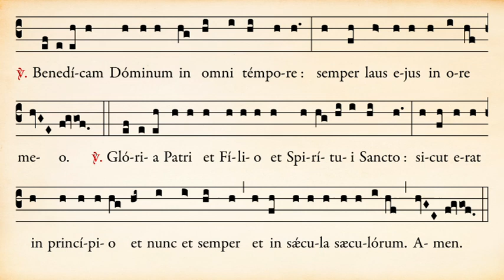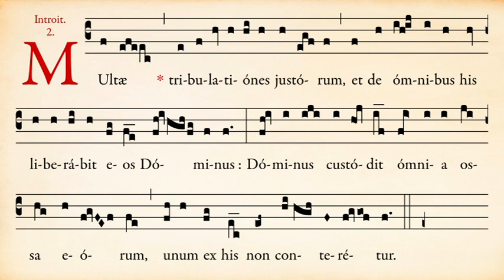Introït Multæ tribulationes - Messe des Saintes Reliques - Ermitage Saint-Bède -film Ciné Art Loisir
Introït Multæ tribulationes - Messe des Saintes Reliques - Ermitage Saint-Bède -film by JC Guerguy Ciné Art Loisir

Introït « Multæ tribulationes » de la messe des Saintes Reliques, interprétée par Frère Toussaint.

Texte latin :
Multae tribulationes justorum, et de omnibus his liberabit eos Dominus : Dominus custodit omnia ossa eorum, unum ex his non conteretur. ℣. Benedicam Dominum in omni tempore : semper laus ejus in ore meo. ℣. Gloria Patri et Filio et Spiritui Sancto. Sicut erat in principio et nunc et semper et in sæcula sæculorum. Amen.

Traduction française :
Les tribulations des justes sont nombreuses, et de toutes le Seigneur les en délivra ; le Seigneur protège tous leurs os, pas un d’entre eux ne sera consumé. ℣. Je louerai le Seigneur en tout temps ; sa louange est sans cesse sur mes lèvres.

Cet introït est emprunté au Psaume XXXIII. Il chante la sollicitude de Dieu pour les siens dans la mort comme dans la vie. Quel qu’ait été le sort des justes sous l’épreuve ou la persécution, leurs ossements se retrouveront tous à l’appel de Jésus-Christ au dernier jour.

Les miracles qu’opèrent ces ossements desséchés nous révèlent en effet, dit saint Augustin, qu’ils ne sont pas vraiment morts. Ils doivent augmenter notre foi dans la résurrection future et nous faire demander de partager un jour nous-mêmes la gloire du Ciel.

La fête des saintes Reliques se célébrait, en beaucoup de lieux, le dimanche dans l’octave de la Toussaint.

La messe des Saintes Reliques a été chantée autrefois dans l’abbatiale Saint-Theudère de l’abbaye Saint-Chef en Dauphiné.

Saint Theudère naquit dans une famille riche et noble du « Val Rupéen » (la vallée de la Bourbre, dans le nord du département de l’Isère). À sa majorité, parti de chez lui dans l’intention de rejoindre le monastère de Lérins, il fit en chemin la connaissance de saint Césaire (470-543), à Arles, qui l’ordonna prêtre, lui demanda de retourner dans son pays natal et d’y fonder une abbaye consacrée à la Vierge. S’étant acquitté de cette tâche, Theudère, devint ensuite pénitencier dans la recluserie de Vienne jusqu'à sa mort.

Ses reliques, transférées dans l’abbaye qu’il avait fondée, attirèrent de nombreux pèlerins.

Mise en page de la partition grégorienne par Frère Toussaint.

Amis, si vous avez aimé cette vidéo, partagez-la avec vos amis.
Je serais très heureux de votre soutien !

Jean-Claude  Guerguy